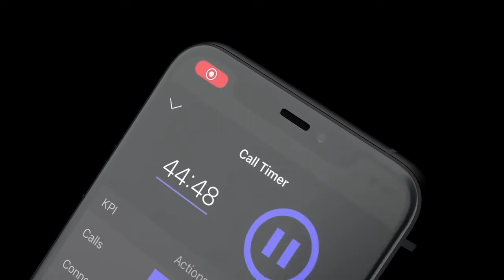Marketing Role - Apply Now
Take the lead as our chief marketer, with our core marketing activities for our live events, Josh Phegan Digital and social. You’ll get the chance to work behind the scenes on our content management, app development and dynamic digital customer journeys working directly with Josh and our Head of Sales.
You'll see fast and high-quality content produced, ready for you to schedule and build out amazing customer journeys. You’ll take the lead on our marketing campaigns and assist our sales team to drive revenue and make great things happen.

Lead our marketing campaigns
From digital to offline, you’ll control and direct our marketing content to drive engagement and revenue across our entire customer base in four different countries.

Tap into incredible suppliers
Graphic and web design, video and automation suppliers provide you with all the tools you need to deliver dynamic campaigns in an ever-changing landscape.

Build customer journeys
Automate customer journeys from ticket purchase to fulfilment using the latest tech including Salesforce and best in class apps. We’ll show you everything you need to become a master at marketing.

Schedule amazing content
From recorded live events to coaching tips and podcasts, you'll be in charge of content syndication and own the publishing calendar.

Work closely with our dynamic sales team
Ensure sales targets are set and met by directing the marketing activities of the day.

About the role:
This is a full-time Monday to Friday role (maternity leave position with an 18 month contract, with the view to continue beyond the contract period).

You’ll get access to:
- The latest technology and apps.
- Travelling to core events and team meetings.
- Best in-class training to grow you into the role.
- Work from anywhere, digital approach to everything we do.
- An environment for growth, from training to diversity of work.
- And you’ll get to work with a great group of people, doing amazing things. A strong purpose and vision-driven business with amazing customers around the world.